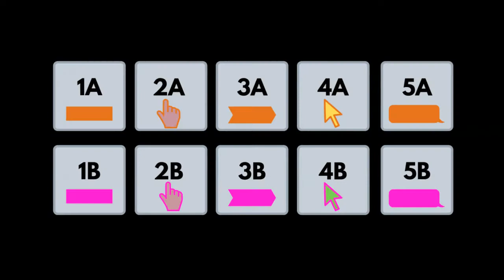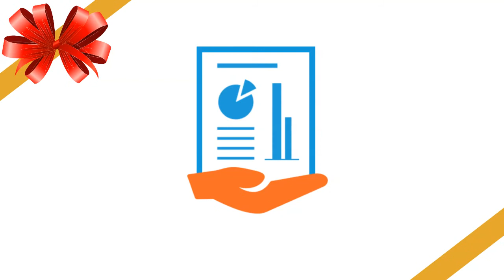The 12 Days of Content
“The 12 Days of Content” are back by popular demand.
Inspired by a project we completed last year for one of our favorite clients.  This is a holiday tribute to the amazing marketing value you can extract from a single, awesome piece of content.

This year, we developed a stand-alone product offering for new clients, called the "Repurposed Asset Project". After integrating feedback from colleagues, we've begun executing new projects, turning analyst reports into bite-sized chunks of consumable products.

If you’d like find out more about the Repurposed Asset Project, and how you can get 30 pieces of content in 30 days from one report for $10k, let’s chat:

Here's a recap of what we've penned (and an example of what you can do with a single good piece of content:)
On the twelfth campaign day, marketing gave to me,
Twelve posts for boosting
Eleven tweets for tweeting
Ten ads for testing
Nine insta-stories
Eight quotes for sharing
Seven nurture emails
Six LinkedIn blog posts
Five qualified leads
Four Snapchat filters
Three podcast interviews
Two YouTube videos
From one analyst report offered for free